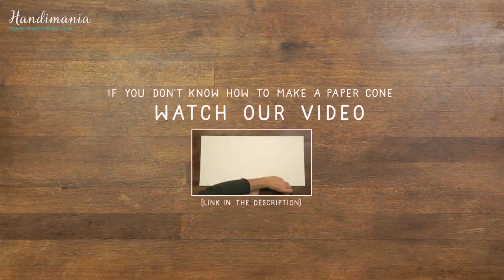2 Miniature Christmas Tree Caft DIY Projects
We know it's late but you still have time to decorate your home with our two mini christmas tree using paper cone as base. Watch instruction how to make such cone easily